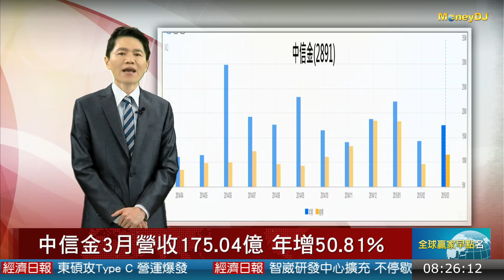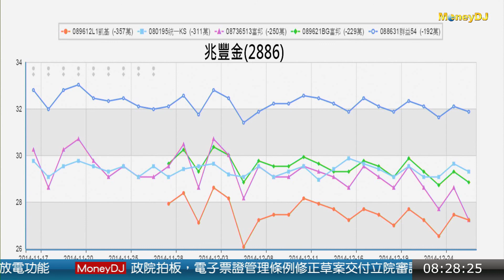20150424焦點權證：投資人看多標的前五檔 (國泰金 富邦金 中壽 中信金 兆豐金)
第一檔 國泰金(2882) 隱波穩定的為 4Q兆豐(087789)綠色 及 EC凱基(030592)深藍色
第二檔 富邦金(2881) 隱波穩定 國泰II(030634)深藍色 亞東DX(089245)紫色
第三檔 中壽(2823)  隱波穩定的為 國泰IL(030669) 淺藍色
第四檔 中信金(2891)  隱波穩定的為 凱基7Q(086395) 紫色
第五檔 兆豐金(2886)  隱波穩定的為 統一KS(080195) 淺藍色